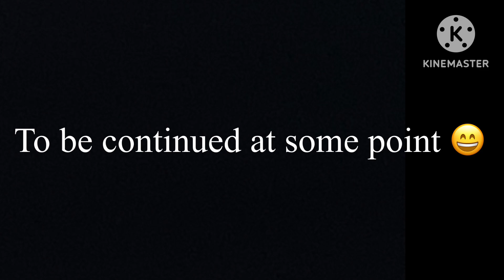Tommy’s backstory and more